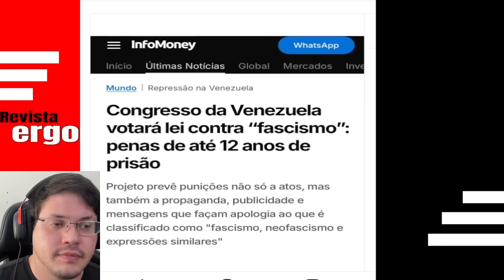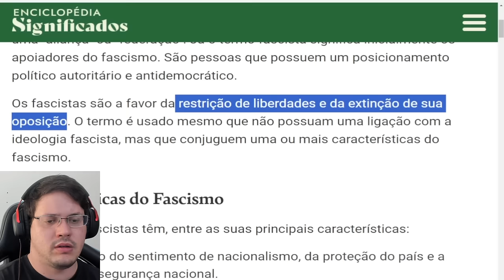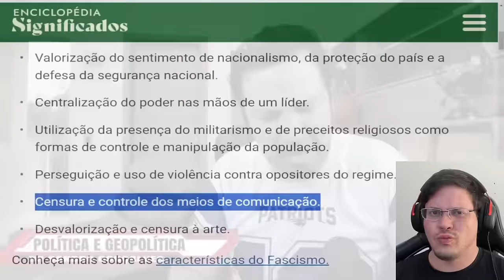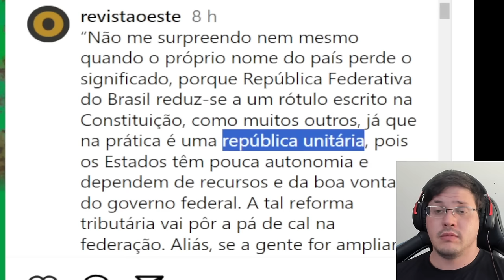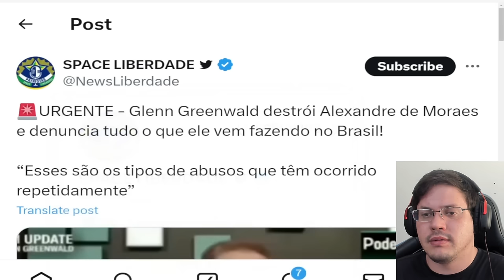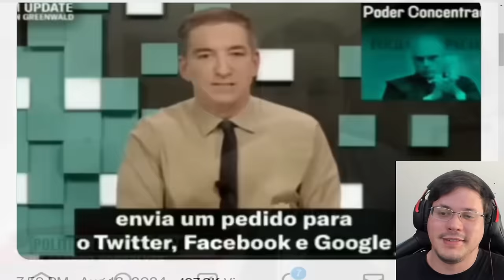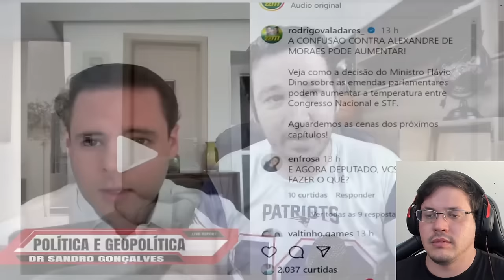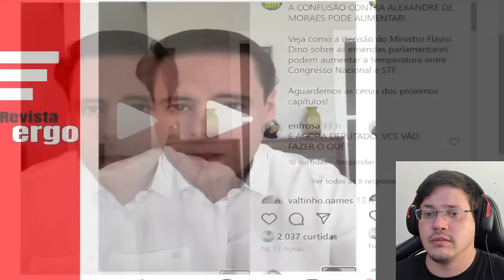BOMBA 🚨 CONFLITO no CONGRESSO pode IMPACTAR caso ALEXANDRE de MORAES